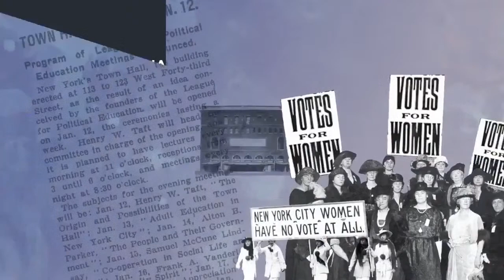Dick Gregory: Kent State, Black Power and Comedy | Century of Story of Song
On April 22, 1971 Dick Gregory spoke at The Town Hall as part of a speakers series that included Ralph Nader. Gregory took the stage to speak about the direction of the civil rights movement in the 70s, of which he would play a significant role as demonstrated in the 1972 National Black Political Convention the following year. Scholar and author Dr. Mark Anthony Neal will join The Town Hall to speak about Gregory’s legacy and 1971 as a pivotal year in history and in Gregory’s own life. Discussion to include Gregory’s  fasts, his political speeches and his recordings, including his record Dick Gregory at Kent State (1971).

SUPPORT THIS AND FUTURE PROGRAMMING

No copyright is claimed in Century of Story and Song and to the extent that material may appear to be infringed, Town Hall asserts that such alleged infringement is permissible under fair use principles in U.S. copyright laws.

ABOUT MARK ANTHONY NEAL
Mark Anthony Neal is the James B. Duke Distinguished Professor of African & African American Studies and Chair of the Department of African & African American Studies at Duke University where he offers courses on Black Masculinity, Popular Culture, and Digital Humanities, including signature courses on Michael Jackson & the Black Performance Tradition, and The History of Hip-Hop, which he co-teaches with Grammy Award Winning producer 9th Wonder (Patrick Douthit).

He is the author of several books including What the Music Said: Black Popular Music and Black Public Culture (1999), Soul Babies: Black Popular Culture and the Post-Soul Aesthetic (2002) and Looking for Leroy: Illegible Black Masculinities (2013).  The 10th Anniversary edition of Neal’s New Black Man was published in February of 2015 by Routledge. Neal is co-editor of That's the Joint: The Hip-Hop Studies Reader (Routledge), now in its second edition. Additionally Neal host of the video webcast Left of Black, which is produced in collaboration with the Franklin Humanities Institute at Duke. You can follow him on Twitter at @NewBlackMan and IG at @BookerBBBrown

ABOUT CENTURY OF STORY AND SONG
The Town Hall brings its history to the public with a series of conversations about the landmark institution’s history. Founded by suffragists, the League for Political Education built The Town Hall. The hall has been a home to adult education, a forum for civic engagement, and a storied musical venue. During this unique and trying time, The Town Hall brings its audience Town Hall please help with a name Series.

The structure of the program is a conversation with the featured guest followed by a live question and answer. The conversations will include images and video, and selected questions from the live audience will appear at the bottom of the live video for all participants to see.